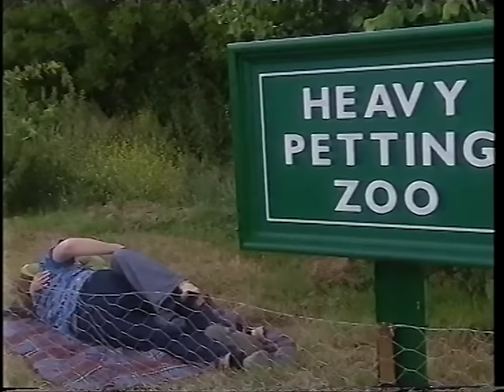The Sketch Show UK - S01 E03 - Original Broadcast Version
These are the full episode which were broadcast on ITV in 2001 and not the chopped-up version from the Australian DVD which are already on YouTube.